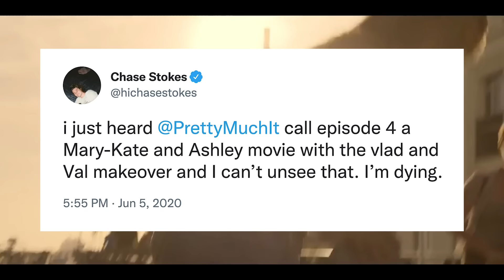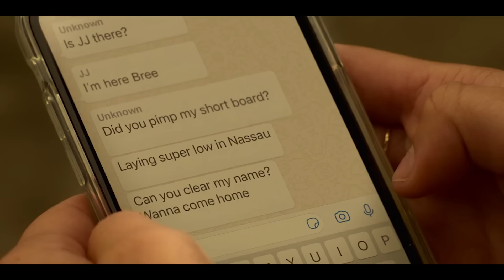THIS SHOW HAS NO RIGHT BEING THIS GOOD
You better have your hats and solo cups ready, because it's time for season 2 of my absolute favorite thing from 2020... OUTER BANKS!!! Truly have not been more excited for anything ever as much as I am excited for this, and I hope you are too! Also excited? My sister Jill. I told her to check it out last year and she was head over heels for it. Plus it's got Mary Kate & Ashley vibes, so who else could I possibly do these tracks with?!

Special thanks to our OBX Dabbers:
apocalipstickzz
FreakinCooper
gillybean_678
horrorharIot
Joel (Legoholic_aussie)
Kat_tastrophe__
Lee
thepalepagan
waitforit